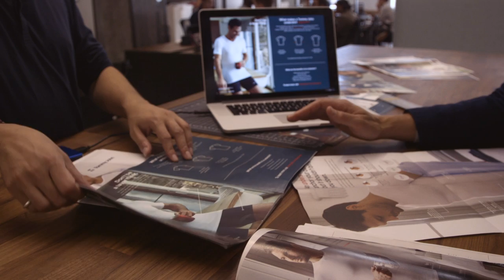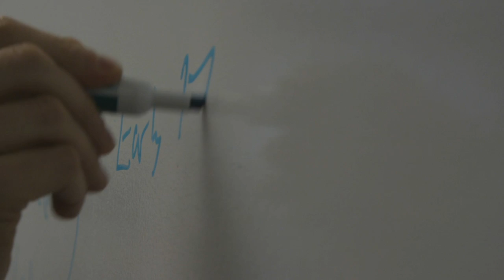The Story of Tommy John: We Think About Balls More Than Anyone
Why has everything evolved but your underwear? Meet the creators behind the patented stay-tucked undershirt, the Quick Draw Fly and wedgie-free underwear.